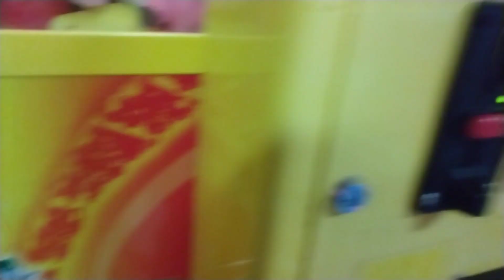Toy Soldier Claw Machine @Silver Dollar Lanes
good afternoon everyone captain namco here this video was filmed last night at my local bowling alley to face the Toy Soldier Claw Machine by Costal Amusements Inc thanks for watching and before I go I always want to remind you that Jesus loves you